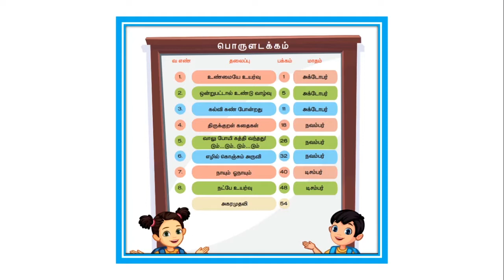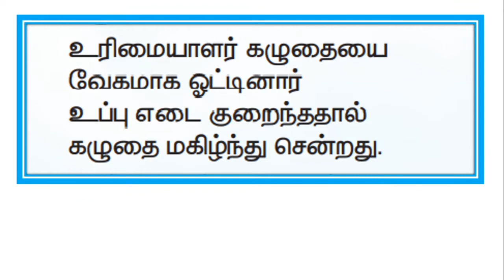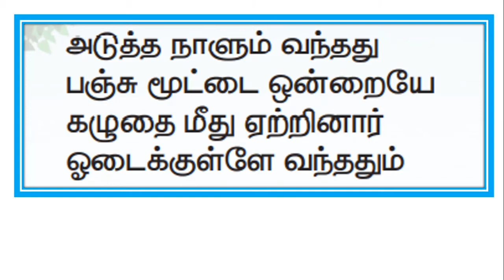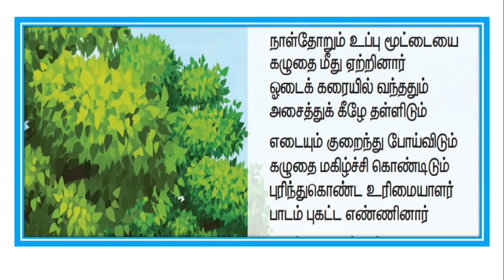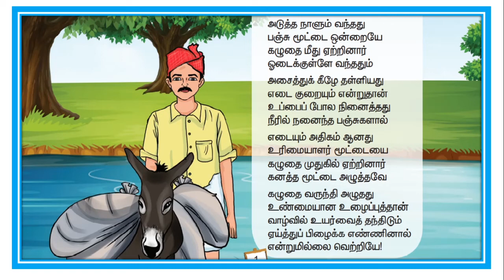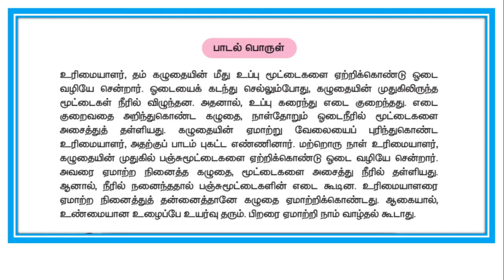3rd Standard Tamil Term 2 lesson 2 TN STATE BOARD Unmaiye Uyarvu உண்மையே உயர்வு leson 10 CBSE NCERT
உண்மையே உயர்வு